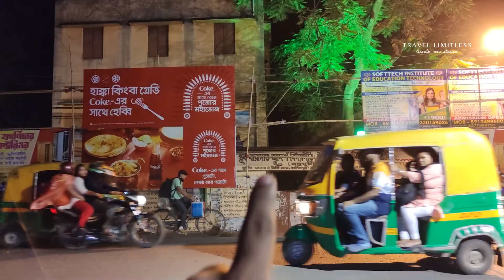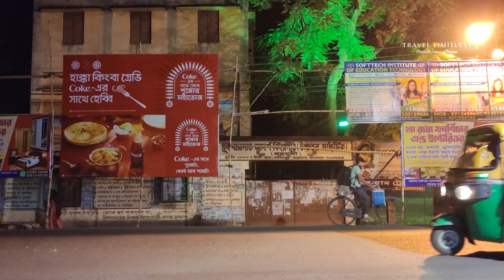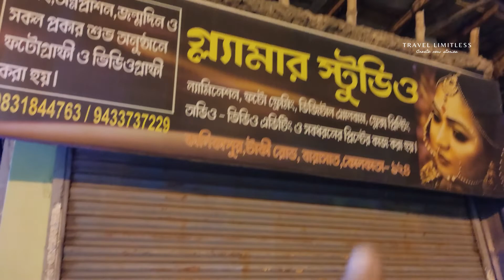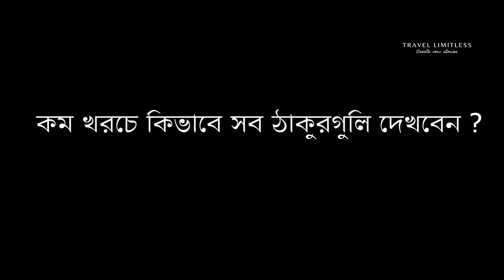Barasat Kali Puja 2022। Barasat Kali Puja Travel Guide 2022 । বারাসাত কালী পূজা ২০২২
Kali Puja, also known as Shyama Puja or Mahanisha Puja , is a festival , originating from the Indian subcontinent, dedicated to the Hindu goddess Kali, celebrated on the new moon day (Dipannita Amavasya) of the Hindu month Kartik especially in the regions of West Bengal.

Kalipuja 2022 date = 24th october |